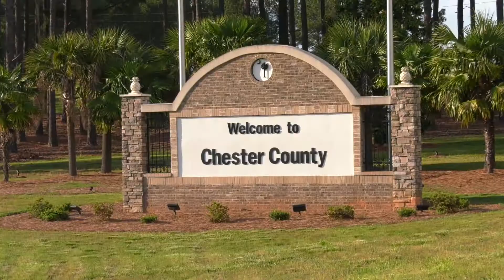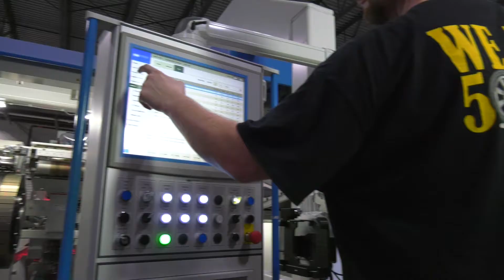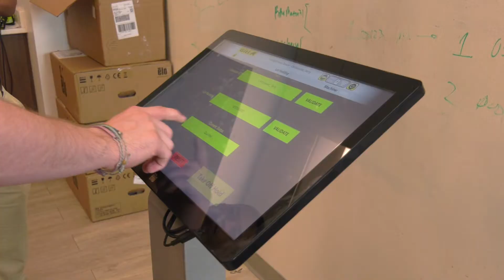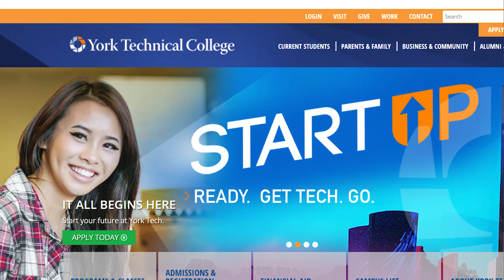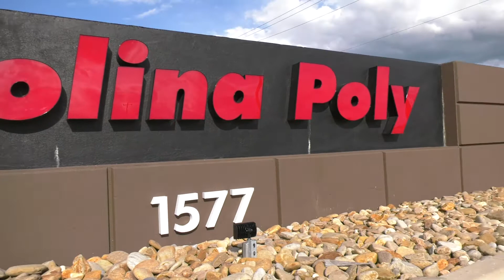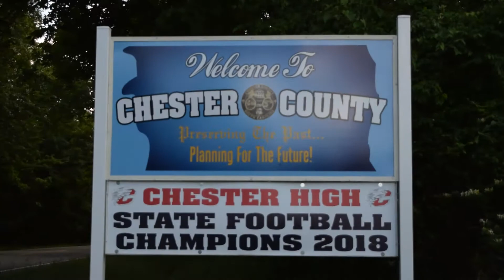Made in Chester